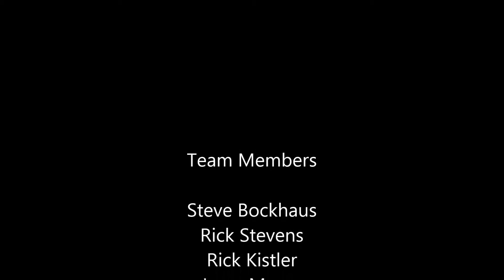KS Twisters 2016 KS Dist Rally